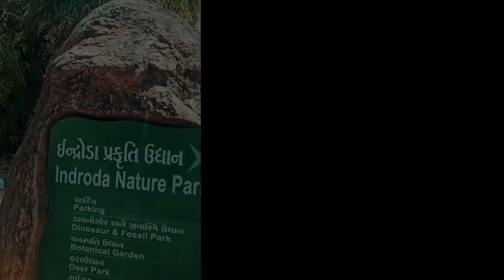Indroda Dinosaur and Fossil park|Zoo|Botanical garden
Indroda Nature Park Gandhinagar Gujarat

The park is run by the Gujarat Ecological and Research Foundation (GEER) and has been called India's Jurassic Park. The oldest record of dinosaur bone fossils is of middle Jurassic period, and they are found from Patcham formation of Kutch
Indroda Dinosaur and Fossil Park is a precious treasure spread over an area of about 400 hectares on either bank of Sabarmati river in Gandhinagar, the capital of Gujarat. Indroda Park is regarded as India's Jurrasic Park, it is run by the Gujarat Ecological Education and Research Foundation (GEER), and is one of the only two dinosaur museums in the country. The park consists of a zoo, massive skeletons of sea mammals like the blue whale, as well as a vast botanical garden, amphitheater, interpretation center, and camping facilities. It also has a Wilderness Park which is home to innumerable species of birds, reptiles, hundreds of nilgais, langurs and peafowls in its vast forest.